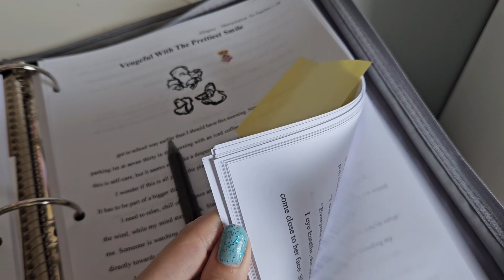Long Weekend Vlog